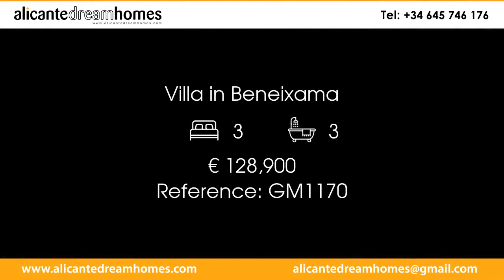Villa in Beneixama Price 128900 Ref GM1170